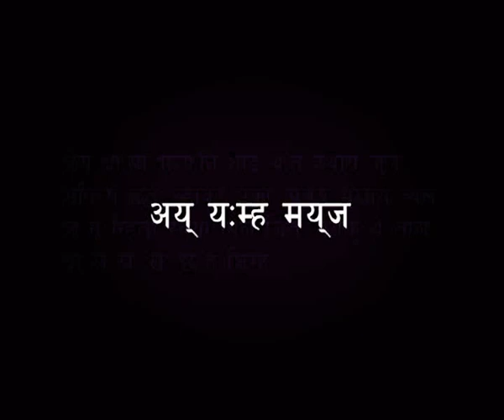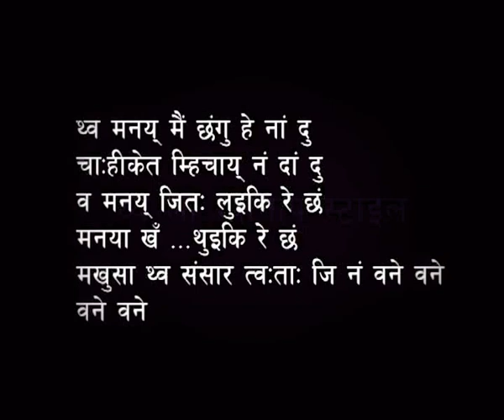Nepal bhasa Gyanapu Style parody